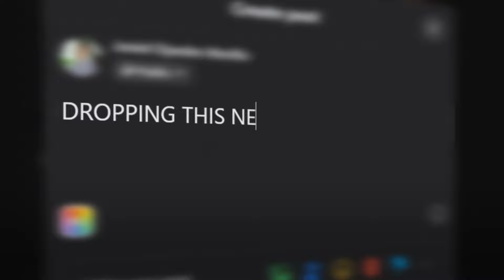How I Turned Ukay-Ukay Into ₱1 Million At 19yrs Old | Phenomenon Apparel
📈 The BEST business to start in your 20s (2024)